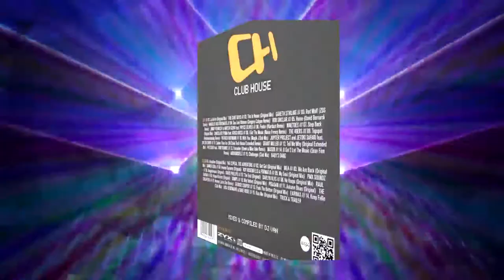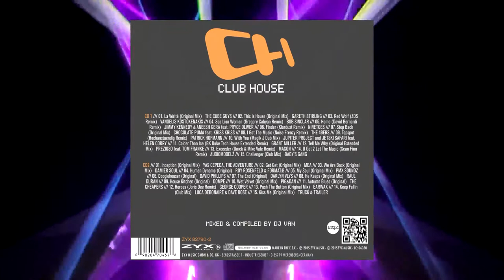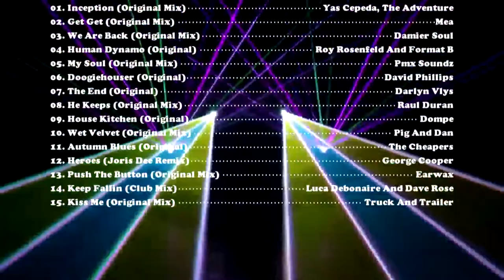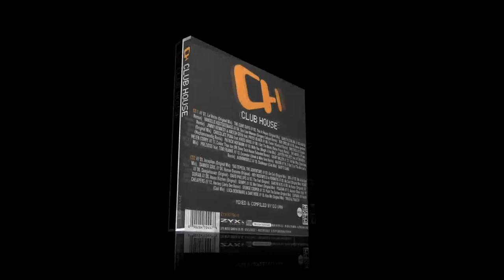Club House 2015 - Doppel CD Compilation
CLUB HOUSE 2015 - GREATEST DEEP & TECHHOUSE TUNES
DJ MIX incl.:

The Cube Guys - La Vérité (Original Mix)
Gareth Stirling - This Is House (Original Mix)
Vangelis Kostoxenakis - Red Wolf (ZDS Remix)
Bob Sinclar - Sea Lion Woman (Gregory Cabyan Remix)
Jimmy Kennedy & Aneesh Gera feat. Pryce Oliver - Home (David Bernardi Remix)
Ninetoes - Finder (Klardust Remix)
Chocolate Puma feat. Kriss Kriss - Step Back (Original Mix)
The 49ers - I Got The Music (Noise Frenzy Remix)
Patrick Hofmann - Topspot (Hochanstaendig Remix)
Jupiter Project And Jetski Safari feat. Helen Corry - With You (Magik J Dub Mix)
Grant Miller - Colder Than Ice (BK Duke Tech House Extended Remix)
Prezioso feat. Tom Franke - Tell Me Why (Original Extended Mix)
Mason - Exceeder (Umek & Mike Vale Remix)
Audiomodelz - U Got 2 Let The Music (Sean Finn Remix)
Baby's Gang - Challenger (Club Mix)
Yas Cepeda, The Adventure - Inception (Original Mix)
Mea - Get Get (Original Mix)
Damier Soul - We Are Back (Original Mix)
Roy Rosenfeld & Format:B - Human Dynamo (Original)
Pmx Soundz - My Soul (Original Mix)
David Phillips - Doogiehouser (Original)
Darlyn Vlys - The End (Original)
Raul Duran - He Keeps (Original Mix)
Dompe - House Kitchen (Original)
Pig & Dan - Wet Velvet (Original Mix)
The Cheapers - Autumn Blues (Original)
George Cooper - Heroes (Joris Dee Remix)
Earwax - Push The Button (Original Mix)
Luca Debonaire & Dave Rose - Keep Fallin (Club Mix)
Truck & Trailer - Kiss Me (Original Mix)